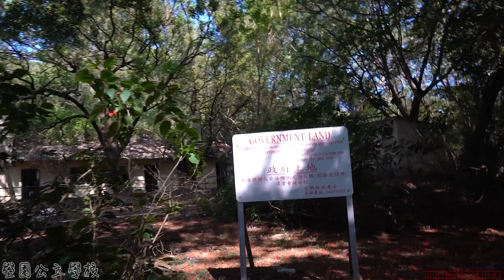【廢墟探索】壆圍公立學校(2018-5 -16)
壆圍公立學校位於新界元朗新田壆圍村，為一所已經停止運作並完全荒廢的鄉村式學校，在回歸前已停辦。
這地方由於荒廢程度吸引很多人觀光拍攝，也是香港較著名的廢墟，當中在音樂室內的一部鋼琴更是該地方的特色之一。